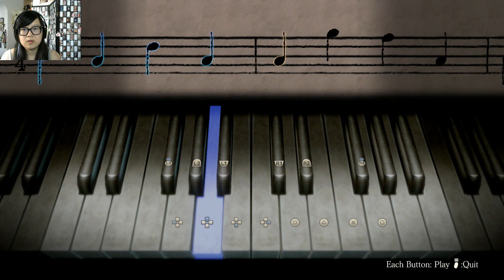My progress!!! Fatal Frame Mask of the Lunar Eclipse pt 21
Today I'm playing Fatal Frame Mask of the Lunar Eclipse. My first death and I didn't even capture it on video. Dumb priest ghosts won't let me save. I had to redo all of that and I still don't know where to go. So annoying!! I've transitioned away from being scared to being real angry. Those ghosts better beware. I'm out for blood now.